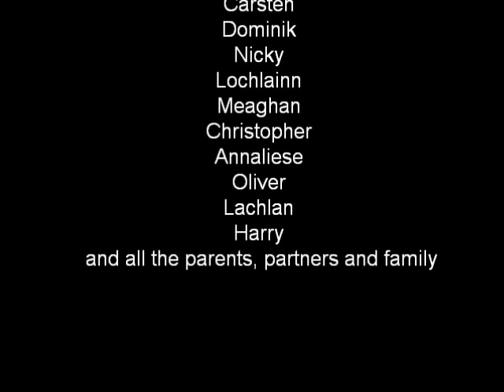Matsubayashi-ryu Karate demo at Canberra Nara Candle Festival 2012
The Kodokan Matsubayashi-ryu Cummings Karate Dojo, under Kancho Reece Cummings performs a demonstration of Okinawan Karate at a Japanese Festival in Canberra.